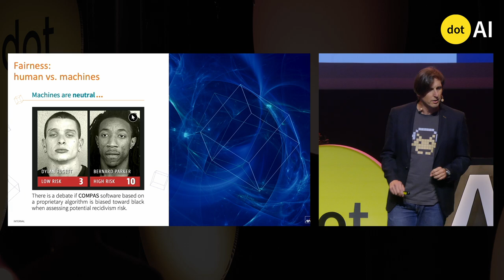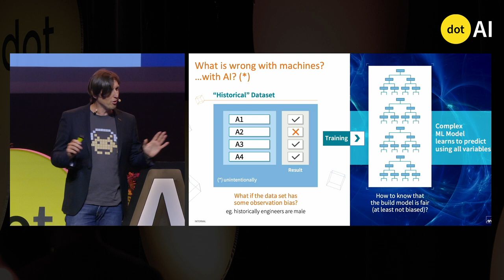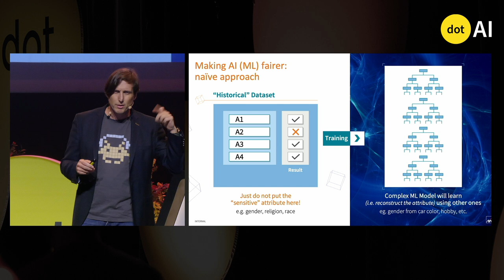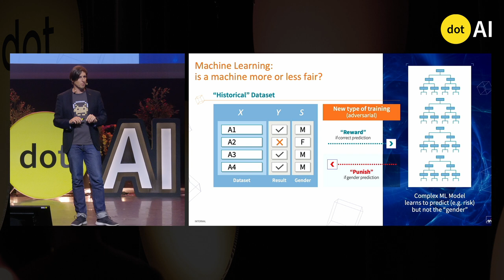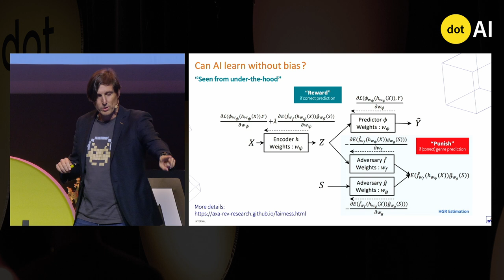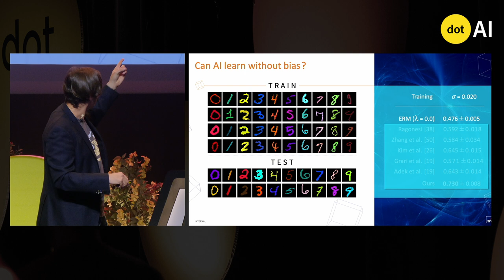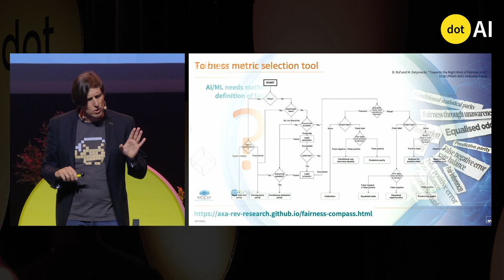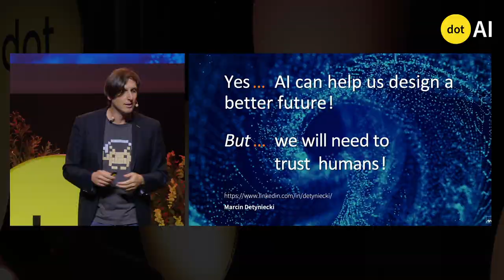dotAI 2024 - Marcin Detyniecki - Can AI design a fairer future?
Filmed at dotAI on October 18, 2024 in Paris.

We explore the question of biases, taking the concrete example of algorithmic/predictive justice and showing the way machine learning handles it as a data-driven black box.
We raise the paradox of how AI can design a fairer future even if it is a black box, and tackle the question of different fairness metrics, and the elusive mathematical definition of fairness.
This is applied to the insurance sector, with the question of pricing.

Who is Marcin Detyniecki?

Marcin Detyniecki is Group Chief Data Scientist & Head of AI Research and Thought Leadership at insurance global leader AXA. He leverages his expertise to help AXA deliver value and overcome AI and ML-related business challenges. He focuses on understanding and overcoming obstacles AI adoption in insurance. He leads the artificial intelligence R&D activity at group level. His team works on setting a framework enabling fair, safe and explainable ML to deliver value in a complex environment.